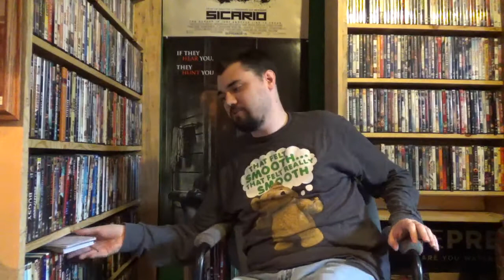AJ's Movie Reviews: Upgrade, Future World & The Tale(6-2-18)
Upgrade(***)- 00:11
Future World(*1/2)- 12:29
The Tale(***1/2)- 25:00

Follow Pop on Twitter- @PopcastNetwork